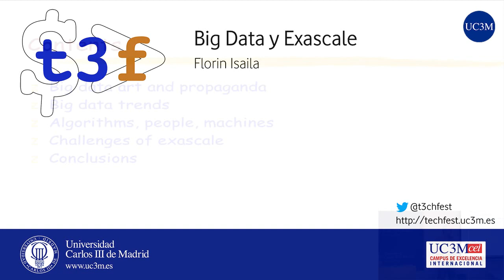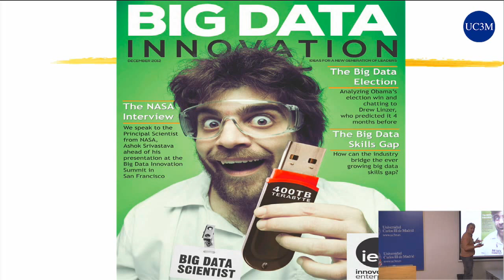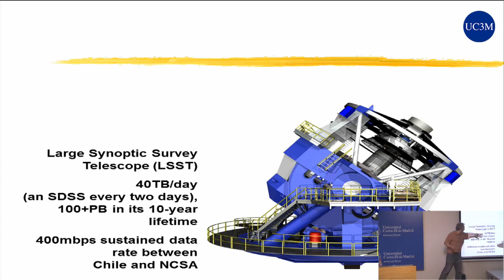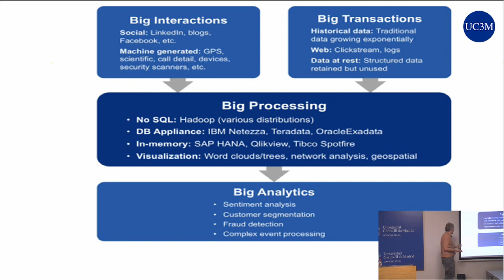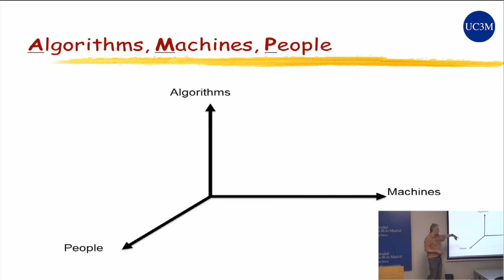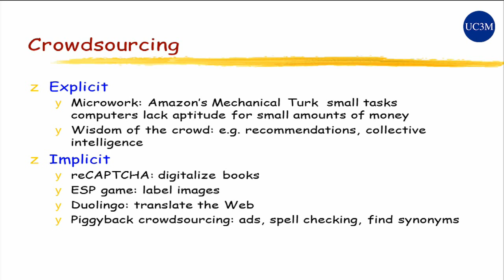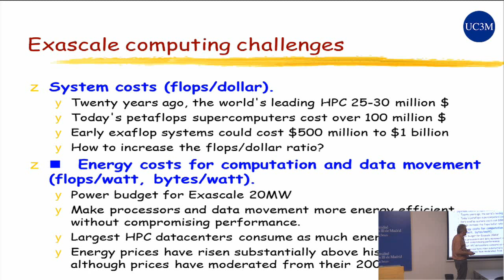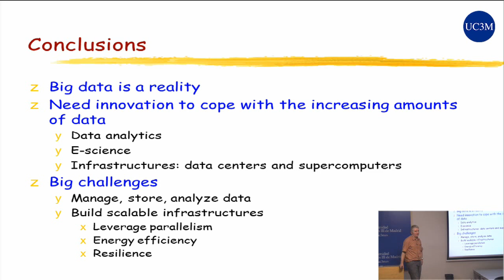[t3chFest 2013] Big Data y Exascale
Título: Big Data y Exascale
Ponente: Florin Isaila (UC3M)

En esta charla se presentan los retos actuales del dramático aumento de datos generados en varios ámbitos (redes sociales, Web, ciencia, industria, etc.) y las tendencias en la evolución de arquitecturas de computadores utilizados para procesar los crecientes volúmenes de datos.